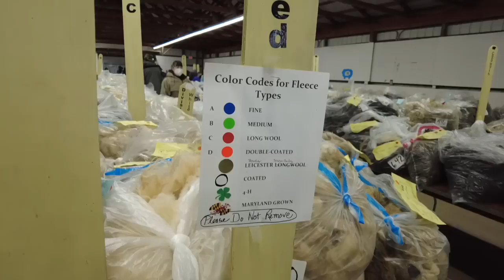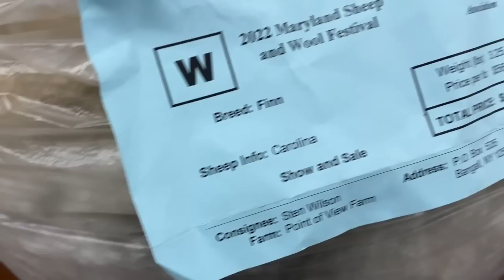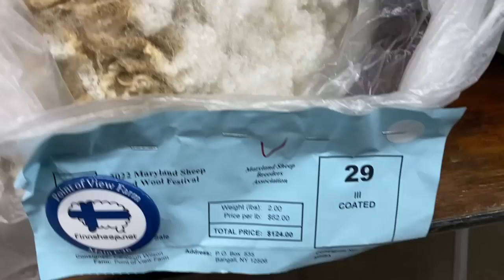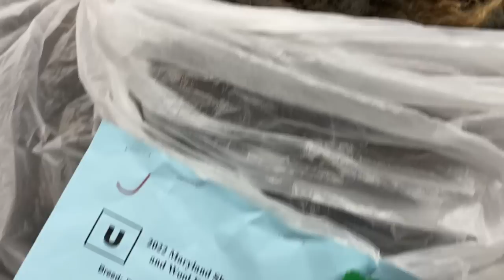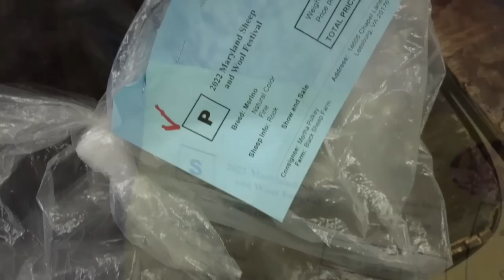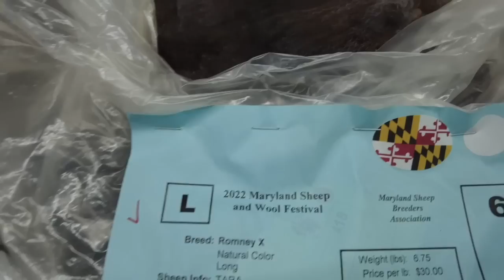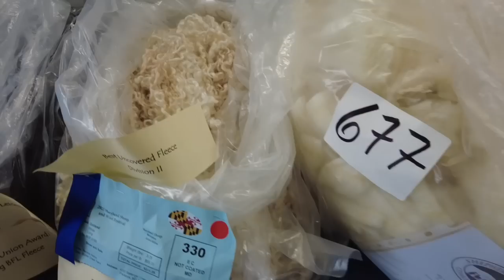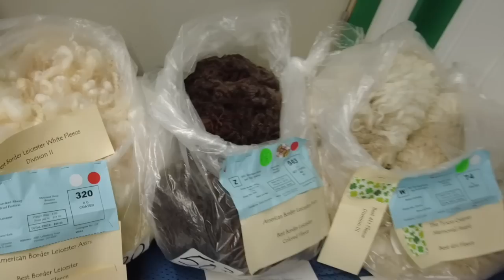Back to the Maryland Sheep and Wool Festival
After a two-year hiatus of in-person festivities because of COVID, the venerable Maryland Sheep and Wool Festival was back at the Howard County Fairgrounds to celebrate its 49th year. Take a walk with Clara Parkes through the sheep barns, show ring, and fleece building where nearly $50,000 worth of wool was sold over two days.